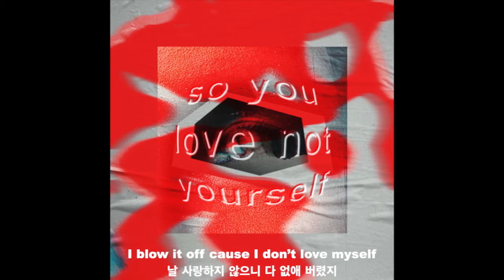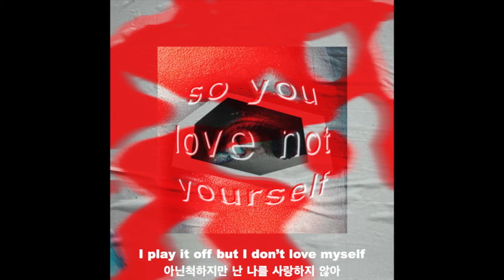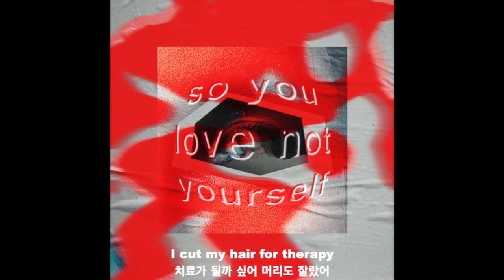innerkid - So You Love Not Yourself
🎤 Artist : innerkid
🎵 Song :  So You Love Not Yourself

So You Love Not Yourself is an alt pop song about a real-time realization about a deficiency in self-love and confidence. The main guitar riff is glued together by dirty synthesizers and a thick drum beat. The song was written and recorded in 2019 by innerkid in Austin Texas.

‘So You Love Not Yourself’는 자기애와 자신감이 없는 자신의 현실을 바라보는 한 사람의 마음을 담은 알터너티브 팝 장르의 곡이다. 메인 기타 리프와 끈적한 신디, 그리고 묵직한 드럼비트가 특징인 이 곡은 2019년, 미국 오스틴 텍사시에서 이너키드가 작곡/녹음 한 곡이다.

[Credit]
written recorded produced by Dawson Carroll